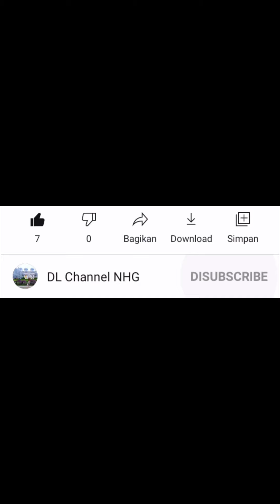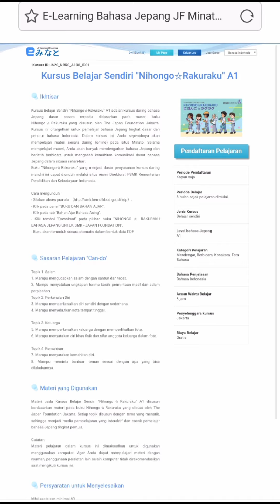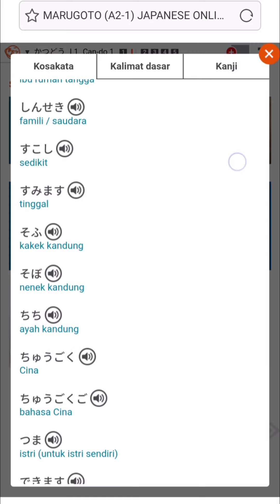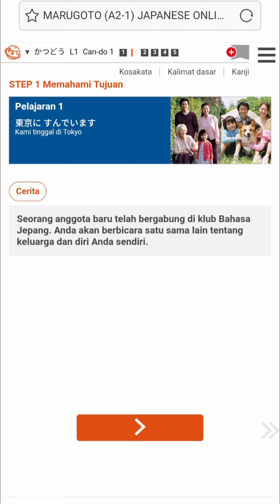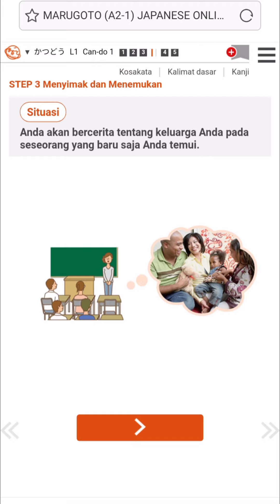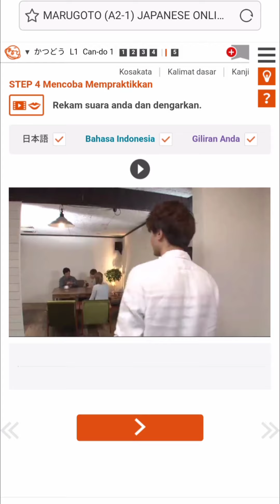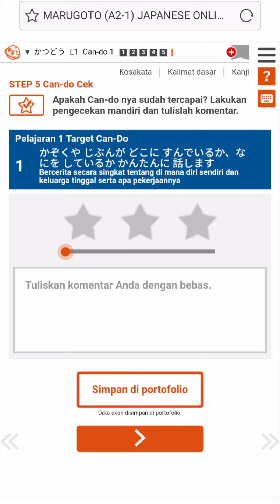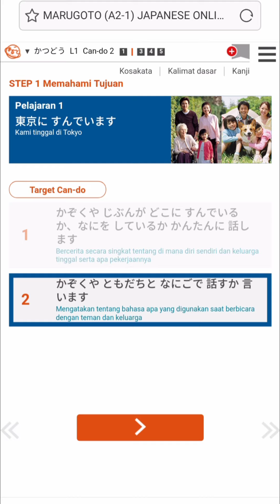Kursus Belajar Bahasa Jepang Online Gratis!Minato | Marugoto A2 (Contoh Soal JFT Basic A2) JFT Basic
Berisi tentang cara mengikuti kursus bahasa Jepang online gratis dari Minato. Kursus Belajar Bahasa Jepang Online Gratis!Minato | Marugoto A2 (Contoh Soal JFT Basic A2) JFT Basic. bagi teman2 yang ingin belajar bahasa Jepang bisa banget menggunakan situs web ini. Kursus Belajar Bahasa Jepang Online Gratis!Minato | Marugoto A2 (Contoh Soal JFT Basic A2) JFT Basic. semoga video ini bermanfaat bagi teman2, selamat menonton 🙏 Kursus Belajar Bahasa Jepang Online Gratis!Minato | Marugoto A2 (Contoh Soal JFT Basic A2) JFT Basic

Camera : Hp Realme C2
Edit Thumbnail : PicsArt
Edit video : CapCut

bahasajepangpemula
jftbasic
persiapanjftbasic
materijftbasic
contohsoaljftbasic
latihansoaljftbasic
kumpulansoaljftbasic
latihanpercakapanbahasajepang
kisikisiujianjftbasic
kuncilulusjftbasic
jftbasica2
tokuteiginou
caramengerjakantestjftbasic
tipsmengerjakantestjftbasic
japanfoundationtest
japanfoundationtestforbasic
japanfoundation
japanfoundationexam
japanfoundationsampletest
jftbasicindonesia
tentangjft
tentangminato
marugotoplus
tentangmarugoto
caradaftarminato
caradaftarkursusbahasajepanggratis